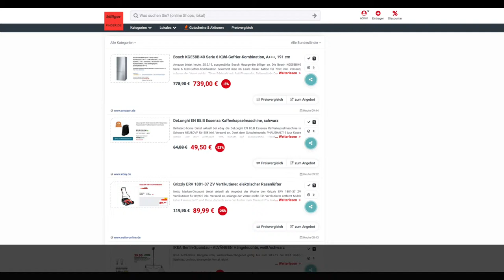Schnäppchen/Billiger des Tages 25.2.19 - DeLonghi EN 85.B Essenza Kaffeekapselmaschine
Heute ist Schnäppchen/Billiger des Tages - DeLonghi EN 85.B Essenza Kaffeekapselmaschine.